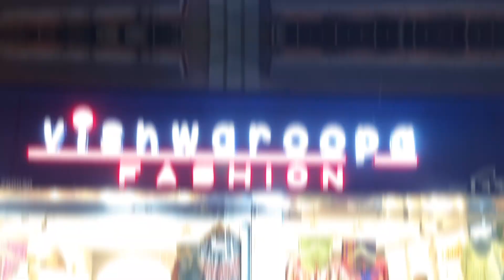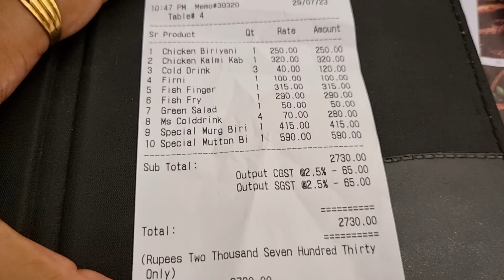BEST BIRYANI IN KOLKATA? 🤔 Dada Boudi REVIEW 2023 😍 Latest Food Vlog 🤩 BEST RESTAURANT IN KOLKATA? 🔥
We checked out Dada Boudi (Sodepur outlet) Restaurant. and here's our honest review as of 2023!

Do comment your favourite or the best biryani restaurant in Kolkata according to you!

Also, check out the Vishwaroopa Fashion store for all your clothing, cosmetics and accessories need...
Vishwaroopa Fashion: 48L, Barrackpore Trunk Rd, University Of Calcutta, Sinthee, Kolkata, West Bengal 700050